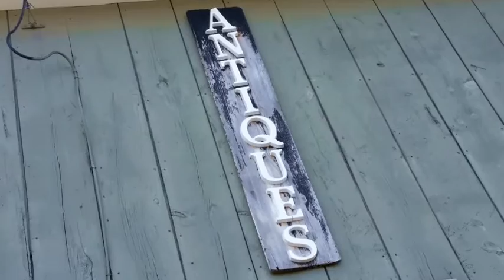Tomato Factory Antiques & Design Center - Hopewell, NJ ;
Tomato Factory is located in the beautiful and historic town of Hopewell, NJ. Founded by Maurice and Mary Ann Browning in 1964, the Tomato Factory is a co-op of antique dealers offering a distinctive array of fine quality antiques and collectibles.

We have art, books, ceramics, collectibles, ephemera, fine china, furniture, glassware, ironware, jewelry, ladies accessories, lighting, linens, majolica, postcards, quilts, stoneware, tinware, tools, toys, and much more.

We are open every day except Easter, Memorial Day, July 4th, Labor Day,
Thanksgiving, Christmas and New Years!

Visit The Tomato Factory and then enjoy our beautiful town of Hopewell featuring a wide range of best in class restaurants!